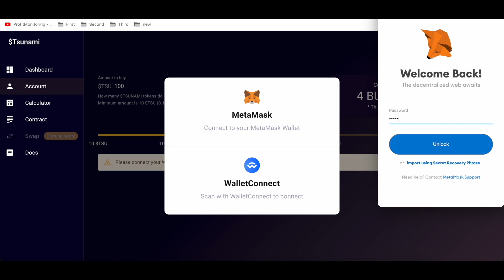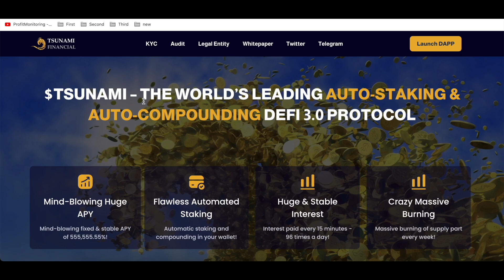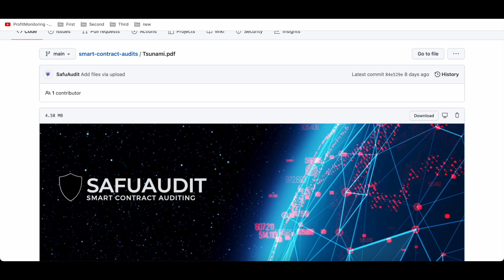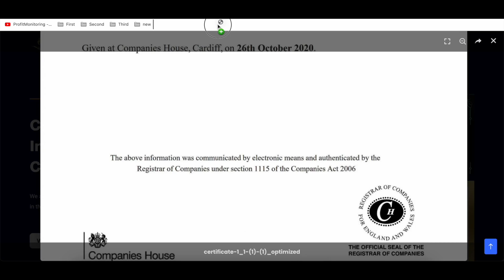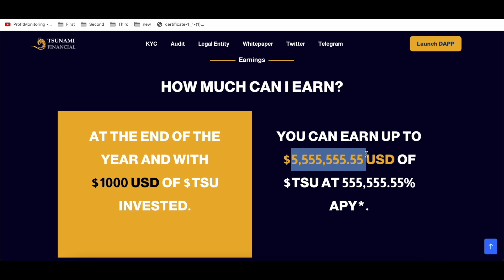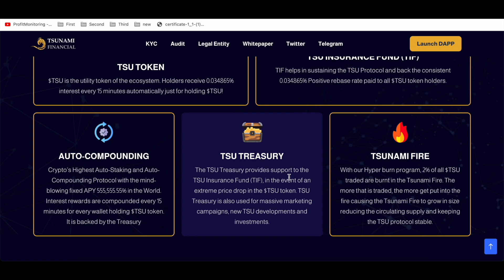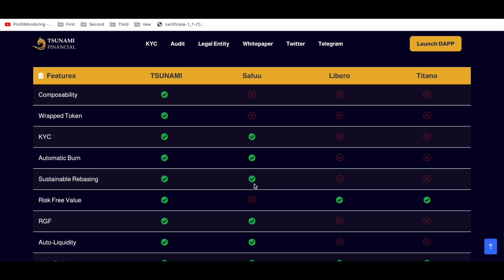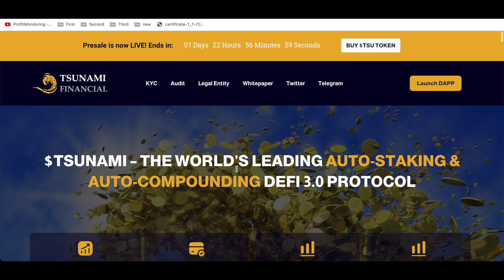$TSUNAMI – THE WORLD’S LEADING AUTO-STAKING & AUTO-COMPOUNDING DEFI 3.0 PROTOCOL